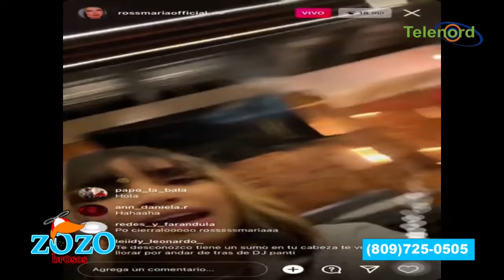La Ross Maria y Frander deben volver y no exponer su vida amorosa dice Engels Lizardo